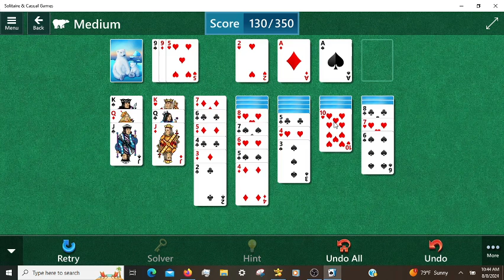Microsoft Solitaire Daily Challenges, incl. Pyramid Hard 08/08/2024